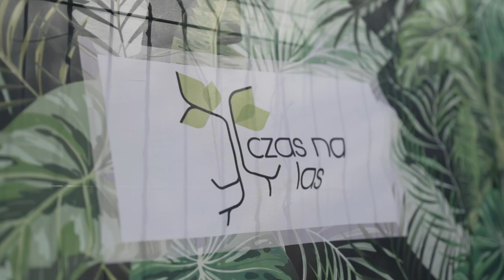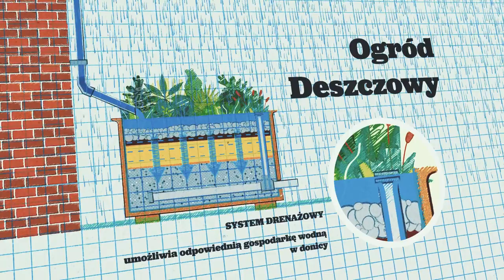Własny ogród deszczowy? Z okazji Światowego Dnia Wody uczymy się krok po kroku, jak go zbudować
Dostęp do wody pitnej w Polsce wynosi tylko 1400 m³ wody na mieszkańca, podczas gdy średnia światowa to 5 tys. m³. W Polsce borykamy się też z nawalnymi deszczami i okresowymi suszami. Jak mądrze regulować dostęp do zasobów wody? Z okazji Światowego Dnia Wody  zapytaliśmy o to ekspertów firmy Kärcher oraz Fundacji Aeris Futuro, którym towarzyszyliśmy z kamerą w czasie budowy ogrodu deszczowego. Ogród deszczowy to prosty i przyjazny dla środowiska sposób na zagospodarowanie wody opadowej zarówno tej, która trafia do ogrodu za sprawą deszczu, jak i tej z dachów, chodników, ulic, podjazdów i innych utwardzonych powierzchni. Jest też prosty w wykonaniu i łatwy w pielęgnacji. To też dobry sposób, by zadbać o nasze portfele w duchu ekologiki, bo na podlanie 1 m² ogrodu zużywamy średnio 2,5 litra wody. Zapewnienie roślinom właściwego nawodnienia w ogrodzie o powierzchni 100 m², może nas kosztować nawet 900 zł rocznie! Niewielkich rozmiarów zbiorniki retencyjne w postaci rabat z roślinami hydrofitowymi na naszej własnej działce to sama oszczędność. Zobaczcie nasz film, jak łatwo wykonać samemu ogród deszczowy. Pomogą wam w tym nasi eksperci: Marek Piątkowski oraz Bartłomiej Oleszko z Fundacji Aeris Futuro, Natalia Bała i Mateusz Stachowicz z firmy Kärcher oraz dr Tomasz Jeleński z Politechniki Krakowskiej.